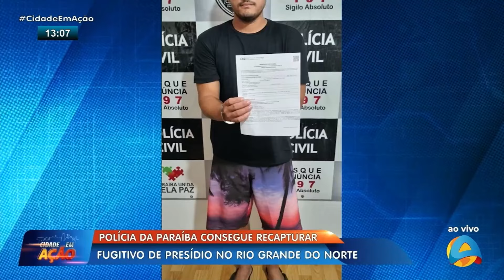Cidade em Ação - Polícia da Paraíba consegue recapturar fugitivo de presídio no Rio Grande do Norte